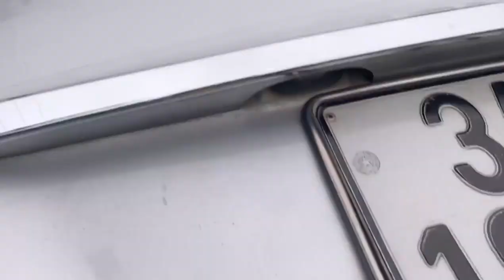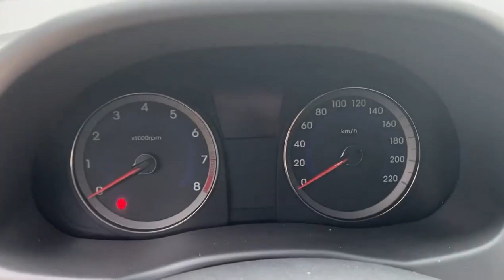Lê Hương Ô Tô Hải Dương Mới Về Huyndai Accent Giá Rẻ #061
Lê Hương Ô Tô Hải Dương Mới Về Huyndai Accent Giá Rẻ phục vụ cho các bác đi công trình hoặc đi đường đèo... chi tiết về thủ tục mua bán trao đổi ký gửi xe xin liên hệ trực tiếp đến Zalo Lê Hương Ô Tô Cũ Hải Dương 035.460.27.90